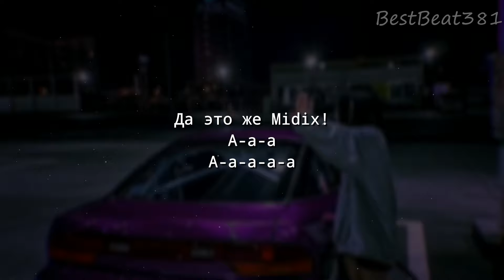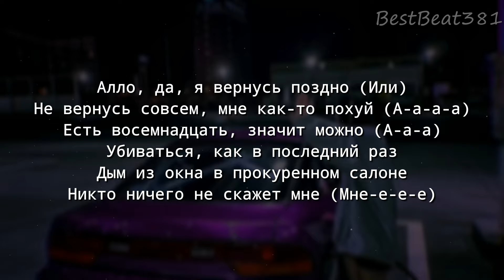Midix - Последний бал (текст песни)